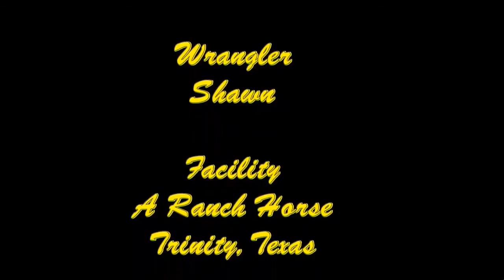Cream on down the road Beginner Safe Palomino